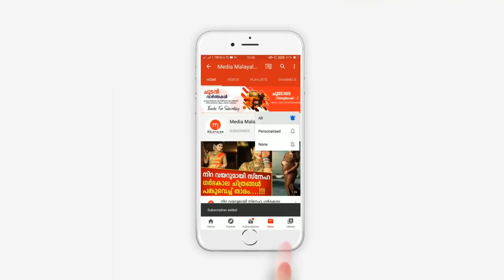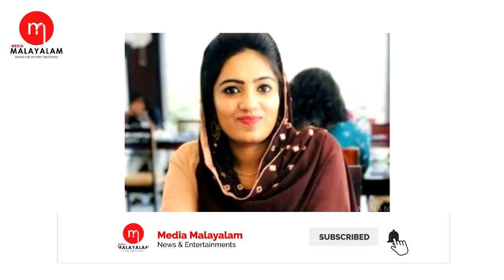നടി ലക്ഷ്മിയെ രക്ഷപെടുത്താൻ രാഷ്ട്രീയ ഇടപെടൽ, ഫോൺ സംഭാഷണം പുറത്ത്